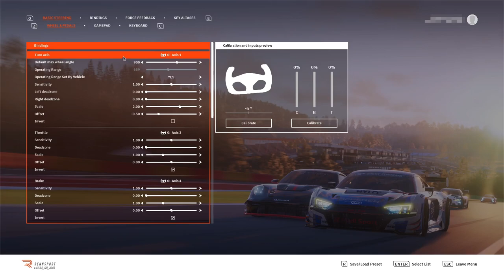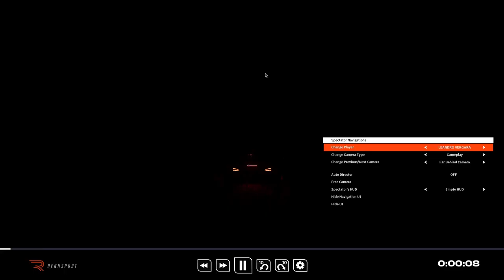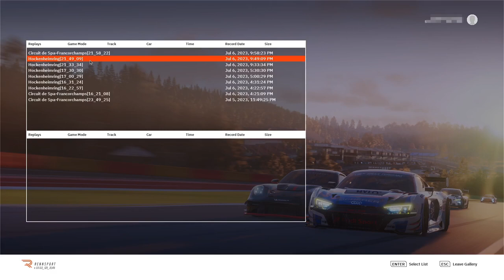Probando Rennsport (Beta cerrada) en Linux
Mucha espectación ha levantado este juego en los últimos meses. Expectación y también espectativas de si estará a la altura de los grandes del género. Gracias al equipo de desarrollo que me ha facilitado una clave puedo ir haciendome una idea de lo que será el juego, que por el momento pinta muy bien.

Movido por el motor de Unreal 5, el juego muestra unos gráficos más que solventes, a pesar de estar en estado de desarrollo, luciendo también un gran manejo que se siente natural en el volante. Queda mucho por hacer, pero ya tiene mucho que enseñar, y para eso he grabado este video.

Por favor no me pidais donde descargar el juego, pues como os digo se trata de una beta cerrada. Si quereis más info de lo que es Rennsport pasaos por su web

El juego por ahora (espero que eso cambie), solo está disponible en la polémica Epic Store para participantes de la beta cerrada, y para ejecutarla he tenido que instalar el juego a través de Heroic Launcher ) , instalando también vc_redist.x64.exe, y usando Wine. Después todo ha funcionado sin ningún tipo de problema.

El rendimiento mostrado por este juego en el video es inferior al real , perdiendose una buena parte de los FPS en el proceso de grabación con OBS. Este nivel no debe ser tomado como referencia.

Video grabado en :
-Ubuntu 22.04
-AMD Ryzen 7 5800x 3.8Ghz *8/16
-32GB RAM DDR4-3200
-Nvidia RTX-3070-8GB